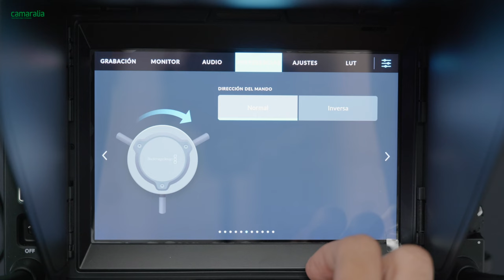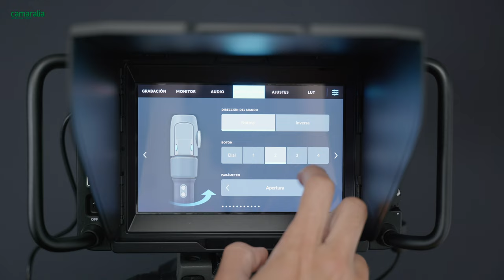❌ Accesorios imprescindibles para Cámaras Studio Blackmagic: Focus Demand y Zoom Demand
Exploraremos los accesorios clave que maximizarán tu experiencia con las cámaras Studio de Blackmagic. 🔽🔽

Sumérgete en nuestro contenido para descubrir cómo el Focus Demand y el Zoom Demand pueden mejorar tus producciones en estudio. Te mostraremos cómo configurar y utilizar estos accesorios, compartiendo consejos y trucos para obtener resultados profesionales y creativos.

‼️ Además, no puedes dejar pasar la oportunidad de aprovechar el descuento del 20% en las cámaras Studio de Blackmagic‼️

Esta oferta es por tiempo limitado, así que no esperes más para obtener equipos de calidad a un precio reducido.